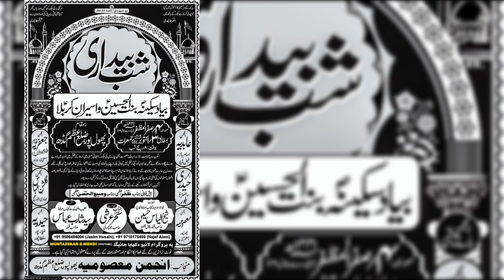नौहा॥Khali Jhola Jholati Rahi Ek Maa | ख़ाली झूला झुलाती रही एक माँ॥Anjuman Abidiya Faziabad | 2019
LIVE TELECAST BY:- MUNTAZERAN-E-MEHDI TEAM